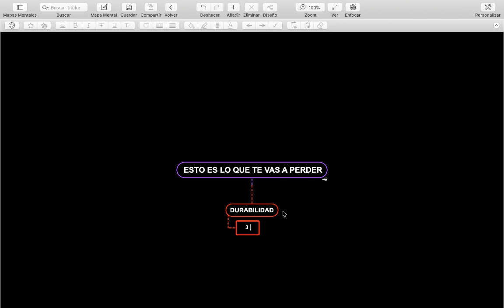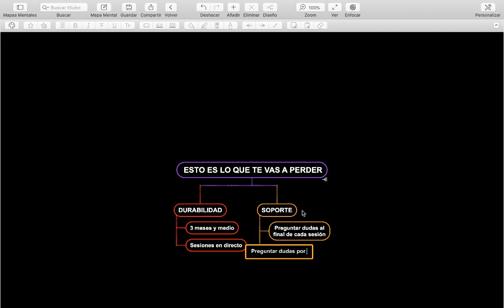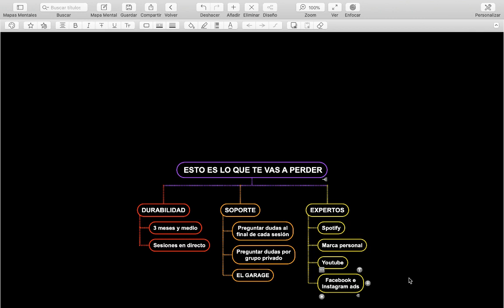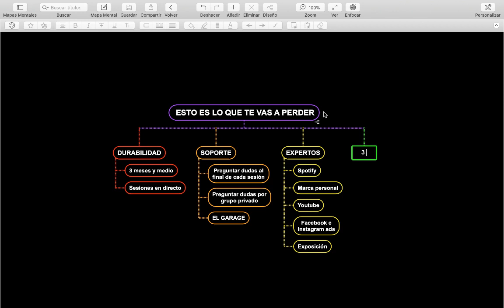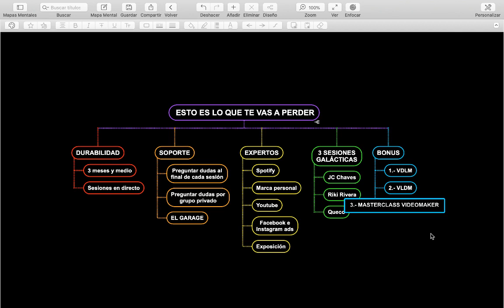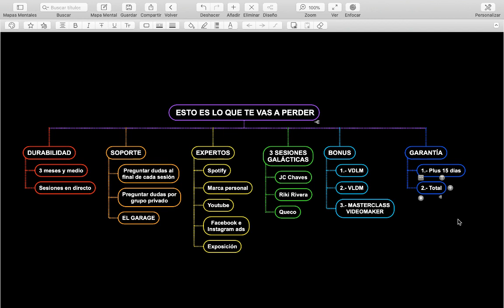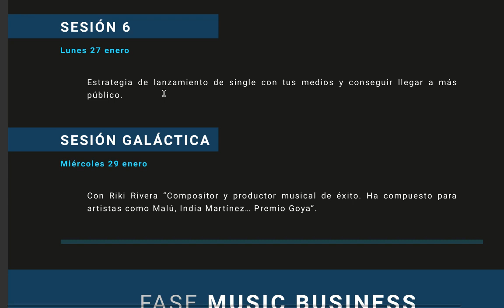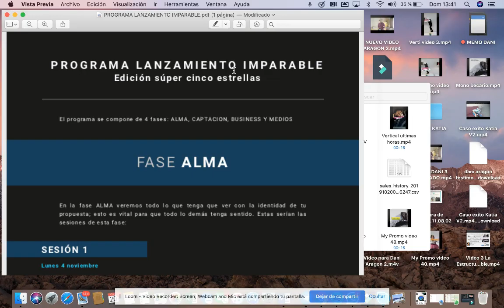Todo lo que debes saber sobre LANZAMIENTO IMPARABLE